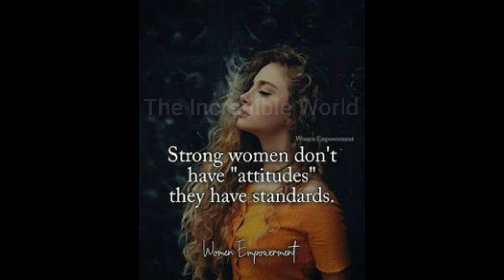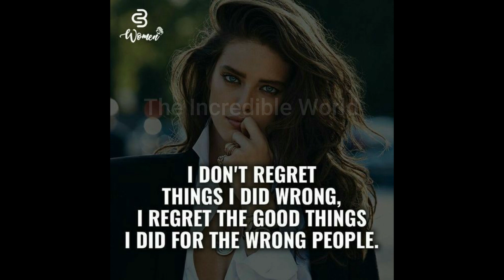🔥Girls Attitude Quotes🔥